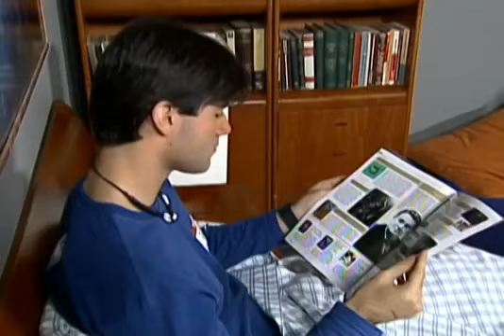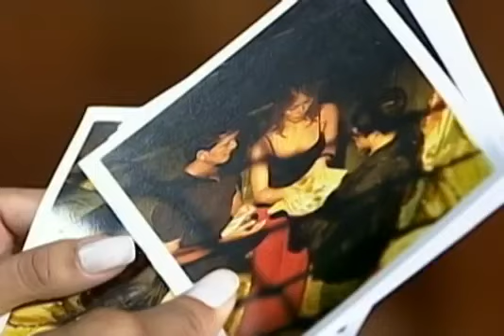Joana a Virgem (Dublado)| Capítulo 123 | Daniela Alvarado y Ricardo Álamo | Telenovelas RCTV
Joana a virgem cap 123 dublado completo